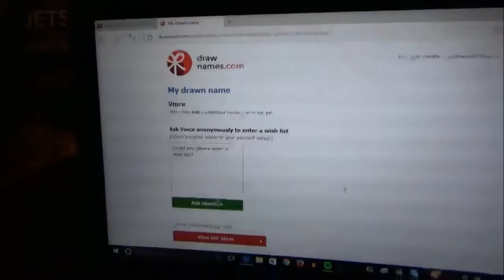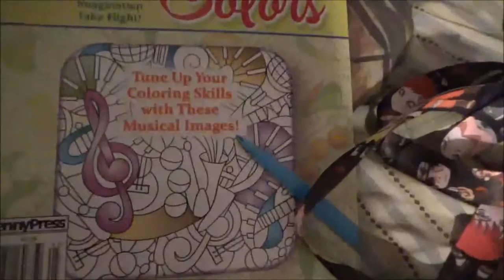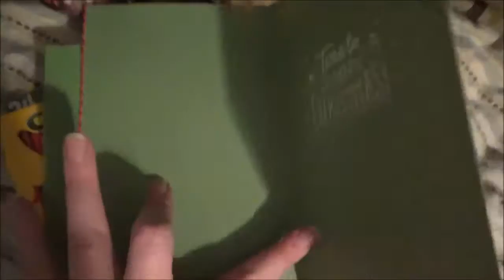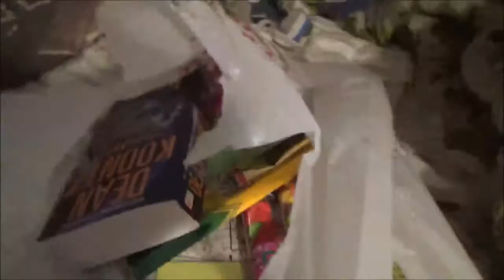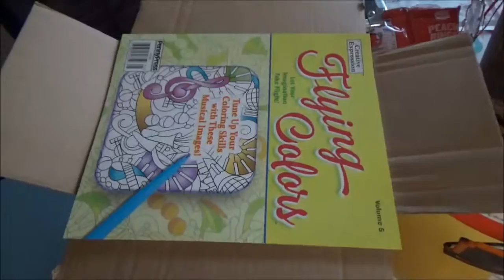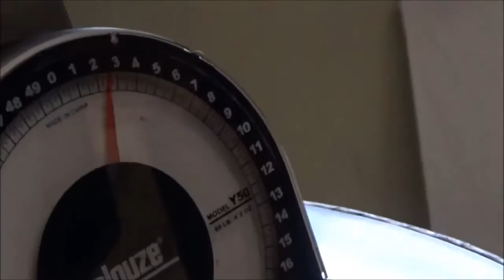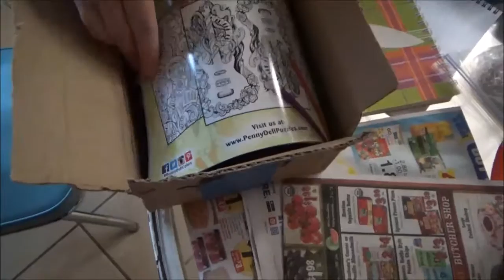Madelyn Takes On YouTube Santa 2016 Part 1: Getting the Gift Together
YOUTUBE SECRET SANTA PART 1 OF 3 where I get my gift together for Vince. Part 2 should be uploaded next week part 3 will be uploaded soon.

FOLLOW ME ON:
MUSICAL.LY:  @themaddj